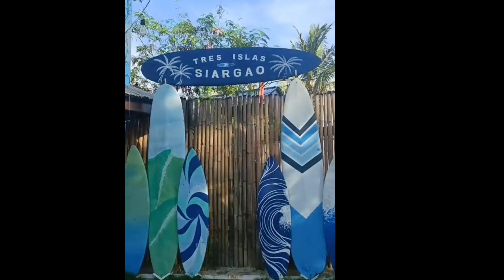Where to Stay in Siargao Philippines l on a Budget l Tips and Expenses l 2023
Those reviews are based on my experience last time Ive went there March 2023
Hope my vlogs help you on choosing your accommodation in Siargao♥️

Cheapest Hostel:
Dormitels ph
Tres Islas

Bali type Hotel: Tropical Temple
Japan Type: Happiness Siargao

Party Hostels:
Mad Monkey
Hang Loose
Sunlit
Ilakai

Villa Type: Kaimana

I put the rates on the video
Most of it is in Catangnan area in General Luna

Happy Travels
Appreciate your feedback too♥️